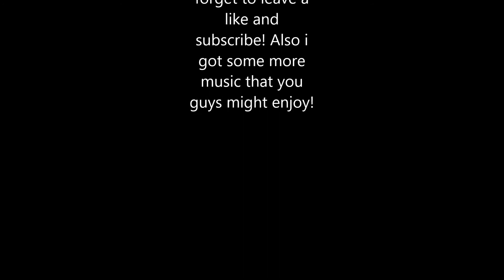Team Deathmatch Ep.1 (Black Ops 3)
Songs:
Tobu- Candyland

Instagram(not very active)- Alpha_Rayz
I don't use Facebook
I don't use Tumblr

If you read this description put Oranges in the comment section below!